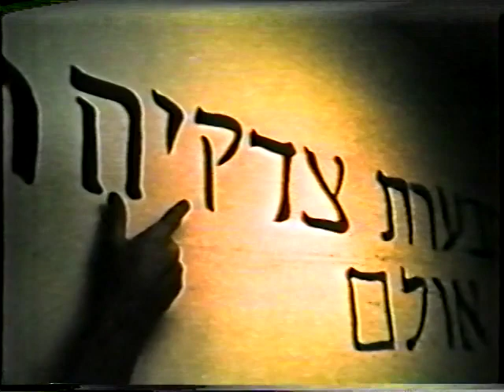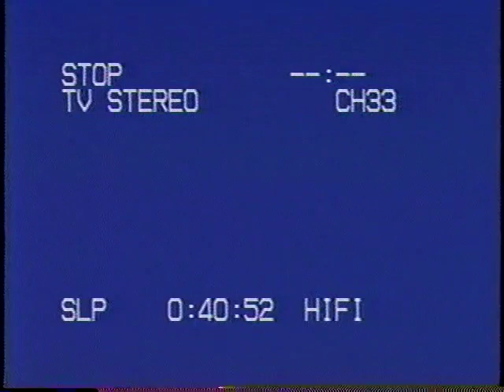Rev. Hansel Vibbert - The Hell-Bound Train (A Must Listen - Take Your Salvation Seriously!)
and scroll down to the HOW TO KNOW CHRIST section.

I’m the son of a Baptist minister whom God delivered from the homosexual lifestyle after 25 years.

Please prayerfully consider supporting this ministry. I rely solely on God’s provisions through donations and love offerings.

Zelle:  Most banks support Zelle.  Go to your bank’s website and search "Zelle."  All it takes is your email or phone # to verify.

Kindly send an email should you have problems with any of the links, questions, or concerns.